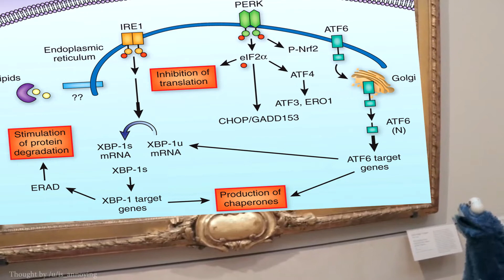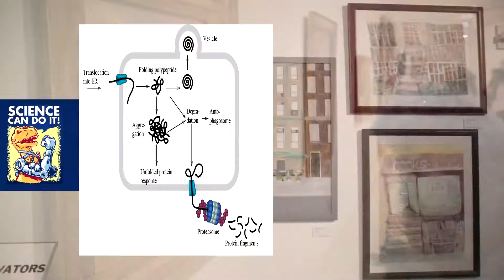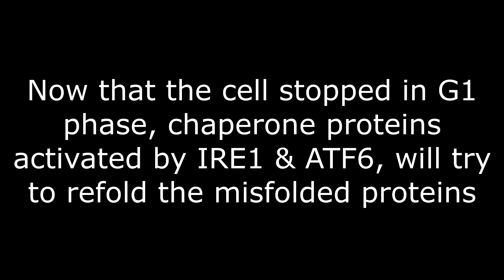The Unfolded Protein Response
I do not claim to own any of these images. They all belong to their proprietary owners.